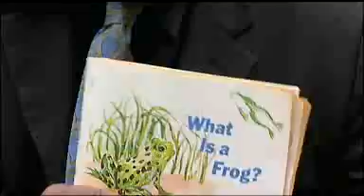DragonflyTV . Real Scientists . Real Scientist Tyrone Hayes PBS KIDS GO!